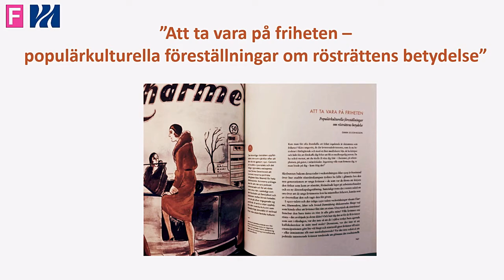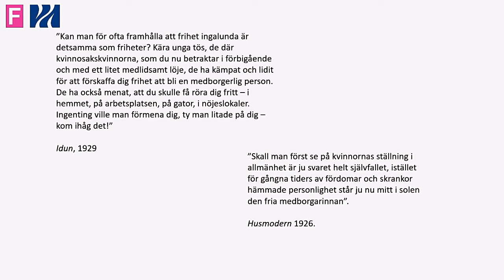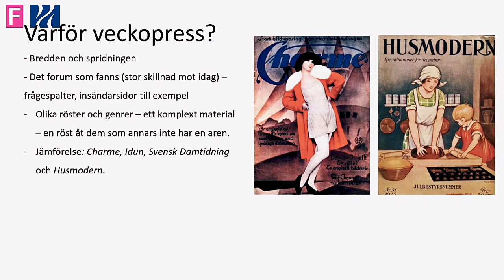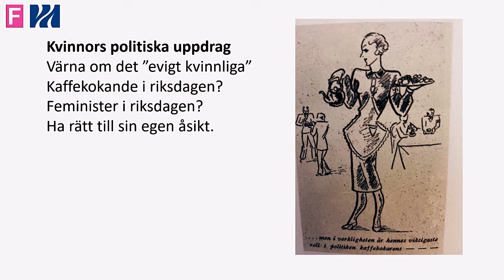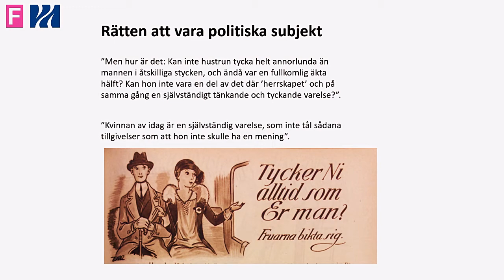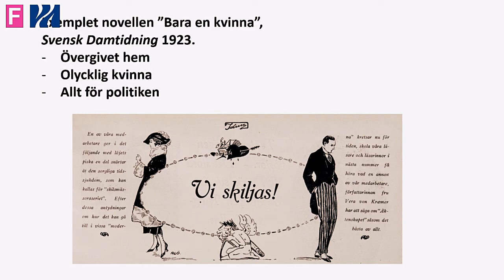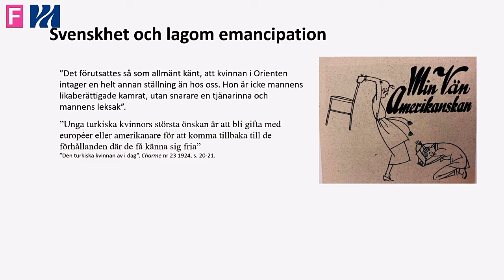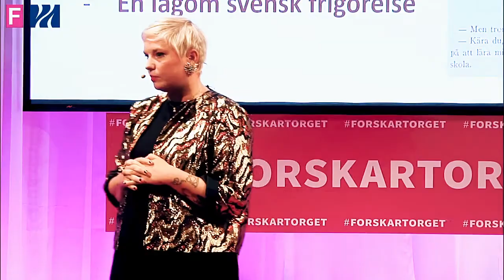FT19 - Att ta vara på friheten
Kvinnlig rösträtt var ingen självklarhet efter att den hade genomförts. I den tidens veckopress pågick en intensiv diskussion om hur kvinnor inte var politiskt intresserade och röstade som sina män. Samtidigt ansågs familjelivet och balansen mellan könen hotade om kvinnorna var politiskt aktiva.
Medverkande: Emma Severinsson, historiker, Lunds universitet
Arrangör: Riksbankens Jubileumsfond